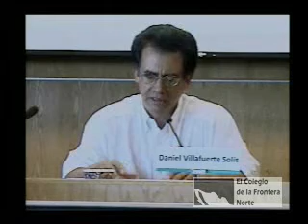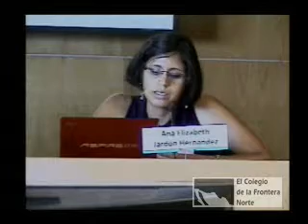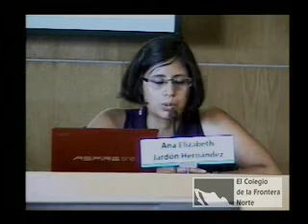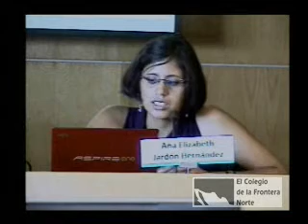Migraciones Laborales, Crisis Internacional y Vulnerabilidad Social (4)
Título: Migraciones Laborales, Crisis Internacional y Vulnerabilidad Social
Subtítulo: Cuarta parte
Clave de identificación:
2011jul07MigrLaboralesCrisInternacyVulnerSocial(4)-edit
Formato: Windows Media Player
Créditos:

Moderadora:
Dra. María Eugenia Anguiano Téllez / El Colegio de la Frontera Norte

Ponentes:
Dr. Daniel Villafuerte Solís / Universidad de Ciencias y Artes de Chiapas
Dra. Ana Elizabeth Jardón Hernández / El Colegio de Michoacán

Palabras clave o tema: Migración, Labor, Crisis, Internacional, Vulnerabilidad, Sociedad, Colef
Sinopsis:
Migraciones Laborales, Crisis Internacional y Vulnerabilidad Social
Cuarta parte
El Colegio de la Frontera Norte presentó el seminario Migraciones Laborales, Crisis Internacional y Vulnerabilidad Social: perspectivas comparadas el 6 y 7 de julio a las 9:00 horas, tiempo del pacífico, en el aula magna Raúl Rangel de El Colef, Tijuana.
   El seminario se fue coordinado por la Dra. María Eugenia Anguiano Téllez, Profesora investigadora del Departamento de Estudios Sociales, de El Colef y por Graciela Malgesini Rey, del Instituto Universitario de Investigación sobre Migraciones, Etnicidad y Desarrollo Social, Universidad Autónoma de Madrid.
   Este seminario tuvo como objetivo conocer el trabajo que actualmente realizan 15 especialistas, sobre la relación entre migraciones internacionales, crisis económica y procesos de vulnerabilidad social desarrollando un espacio de reflexión, desde perspectivas comparadas y multidisciplinarias, que permita emitir sugerencias para la gestión de las migraciones laborales con respeto a los derechos humanos de las personas migrantes y contribuir a brindar insumos para una mejor gestión de las migraciones laborales en la reciente coyuntura de crisis internacional.
   Entre los participantes estuvieron: Juan Artola, de la Organización Internacional para las Migraciones, Oficina Regional en Buenos Aires, Argentina; Jorge Bustamante, Relator especial de la Organización de las Naciones Unidas para los derechos humanos de los migrantes e investigador emérito de El Colef; Lorenzo Canchón, catedrático de Sociología y Director del Grupo de Estudios sobre Migraciones Internacionales de la Universidad Complutense de Madrid, España, entre otros.

Duración: 02:01:24
Año de producción: 07/julio/2011
Idioma: Español
Tipo de grabación: De transmisión
Características del video: WMF, Color
Características de sonido: Digital
Disponibilidad: Uso abierto
Sector: Académico
Tipo de Evento: Seminario
Línea Temática: Migración internacional e interna, Estudios sociales de migración, Estudio de las identidades, Economía y sociedad, Estudios de trabajo e industriales, Gobiernos locales y gestión binacional, Políticas públicas y desarrollo regional